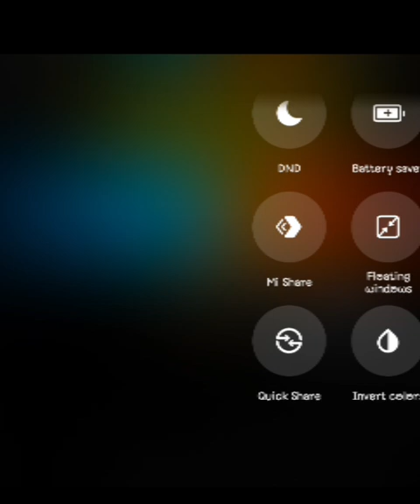September 3, 2024